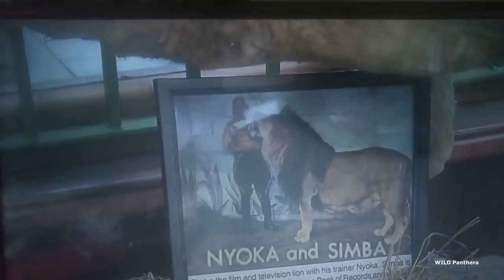10 Biggest Lions in History | TOP 10 LARGEST LIONS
10 Biggest Lions in History(Top 10 Largest Lions): Known for its strength,courage, speed, beauty and powerful roars the Lions has been admired as the king of beasts for thousands of years. This majestic beast is one of the most iconic and revered creatures in the animal kingdom.
 In the world of big cats, lions are second in size only to tigers. However, certain evidence suggest that some biggest Lions in history was as large as Tigers. And some lions grown in captivity used to grow bigger than even tigers. So in this video, I will describe about 10 largest & gigantic Lions in history.

Chapters:

0:00 Intro
1:07 how big are lions
2:07 Number 10 Quantum
2:29 Number 9 Bilimangenge
2:53 Number 8 The longest wild male lion
3:10 Number 7 name unknown
3:31 Number 6 Mufasa
4:06 Number 5 the largest Asiatic lion
4:36 Number 4 name unknown
5:10 Number 3 Rutledge
5:46 Number 2 Dublin zoo biggest lion
6:22 Number 1 Simba